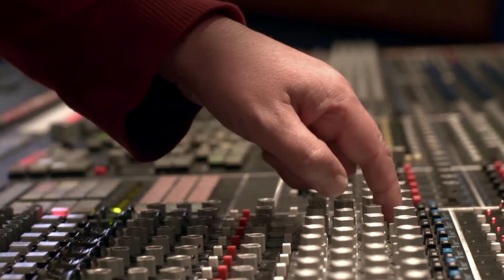Hooverdomestic op Kanaal 39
Op 21 maart staat Hooverphonic in de Q-studio voor hun eigen Showcase. Tickets kan je winnen op de radio en op Q-music.be. Achter de rode knop van Kanaal 39 kan je kijken naar de documentaire Hooverdomestic.